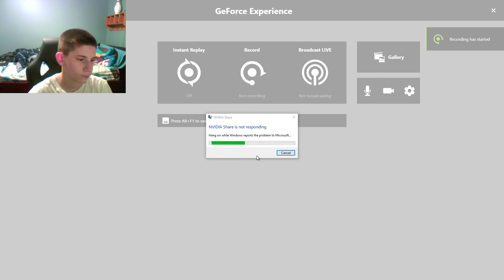Desktop | Shot with GeForce